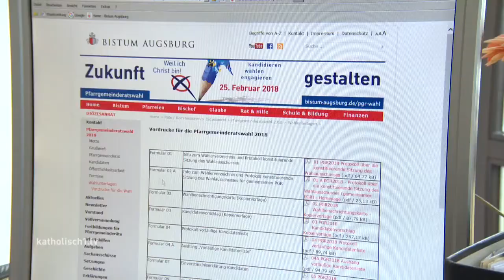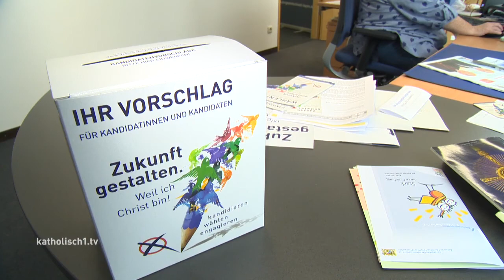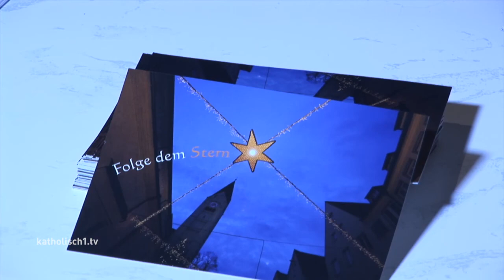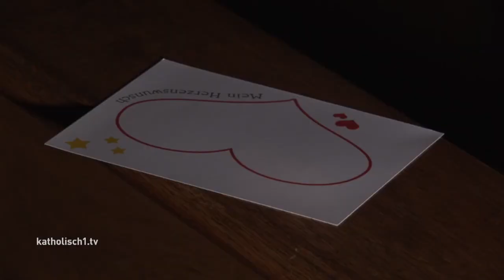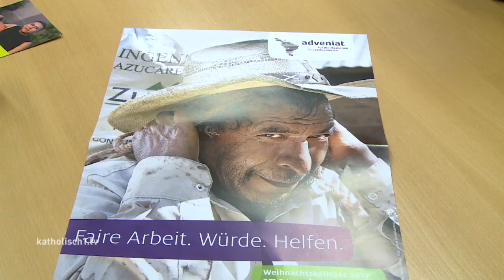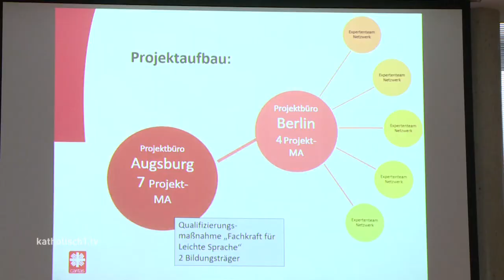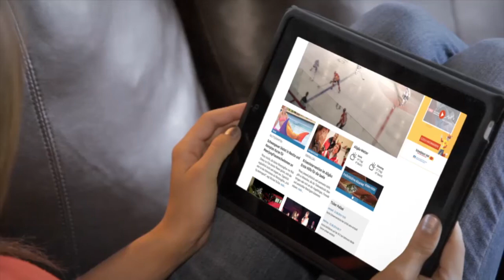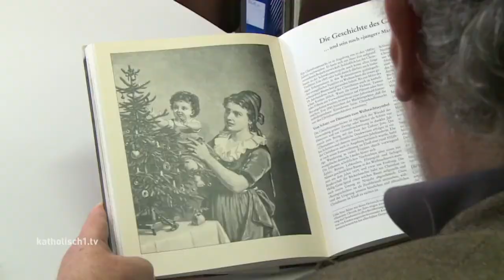katholisch1.tv - 17. Dezember 2017